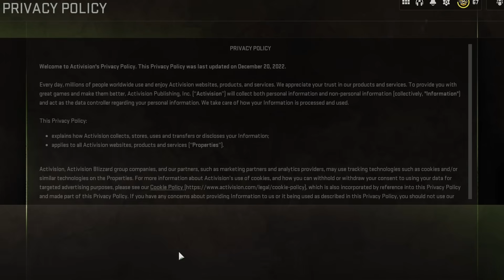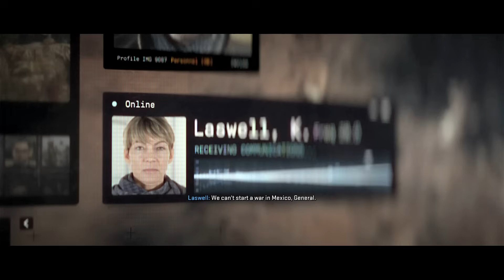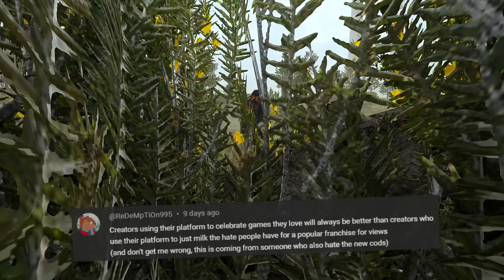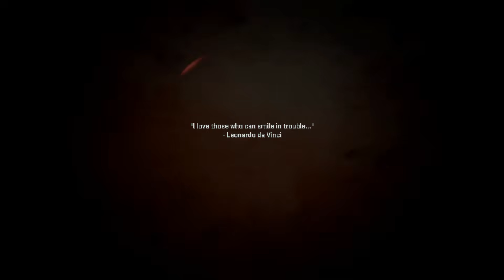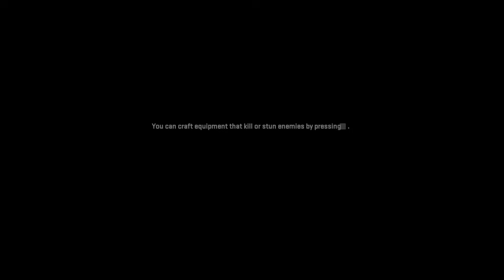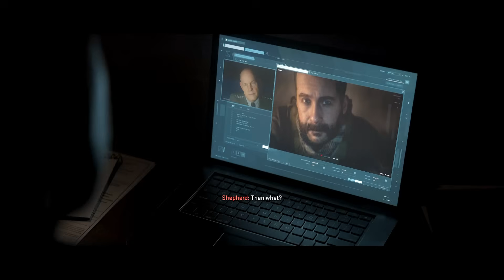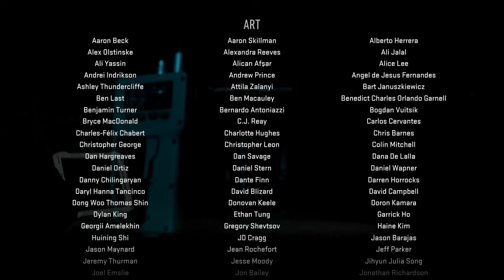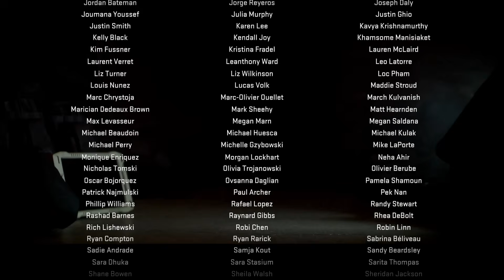I Finally Played MWII (it was bad)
A blind Realism playthrough of CoD MWII 2022 brings us back to modern times, and one step closer to having played every Call of Duty game. Fans of the game, be warned of snark. The review at the end turned into a considerable rant, even though people probably said it all a year ago. Now I truly can't wait to experience MWIII...

Edited full game commentary playthrough & review.

Timestamps:
0:00 - Intro
0:43 - Installing CoD in 2023

2:14 - Cutscene 1
2:57 - Strike (some yapping)
6:33 - Cutscenes 2
9:00 - Kill or Capture
14:45 - Cutscenes 3
18:05 - Wetwork
20:35 - Cutscenes 4
21:18 - Tradecraft
22:38 - Cutscenes 5
24:03 - Borderline
27:18 - Cutscenes 6
32:51 - Cartel Protection
37:23 - Cutscenes 7
38:42 - Close Air
40:41 - Cutscenes 8
41:20 - Hardpoint
42:53 - Cutscenes 9
47:07 - Recon by Fire
1:02:37 - Cutscenes 10
1:05:17 - Violence and Timing
1:12:56 - Cutscenes 11
1:16:15 - El Sin Nombre
1:26:44 - Cutscenes 12
1:31:43 - Dark Water
1:39:15 - Cutscenes 13 (lol)
1:43:22 - Alone
1:56:13 - Cutscenes 14
1:59:52 - Prison Break
2:08:13 - Cutscenes 15
2:09:03 - Hindsight (basically a cutscene)
2:11:06 - Cutscenes 16 (lol 2)
2:14:51 - Ghost Team
2:28:03 - Cutscenes 17
2:31:43 - Countdown
2:41:21 - End Cutscenes
2:43:23 - Cutscene Rant (part 1)
2:44:23 - Credits Cutscene
2:45:18 - Cutscene Rant (part 2)
2:46:58 - Review Rant (weak villains, no losses, nostalgia reliance cringe)